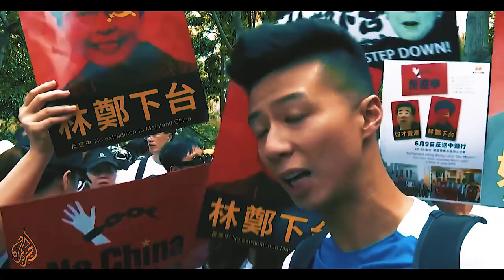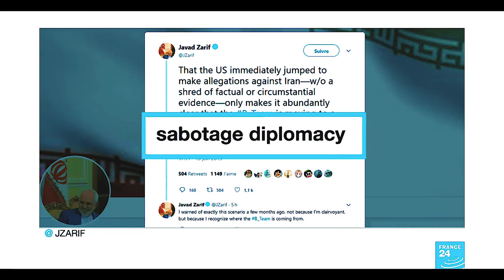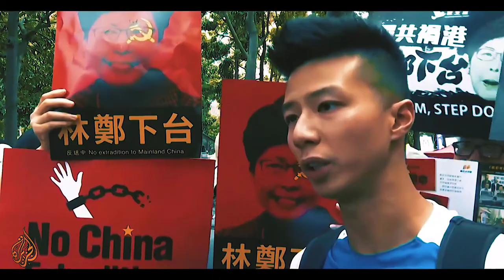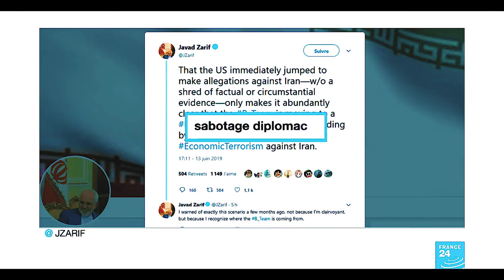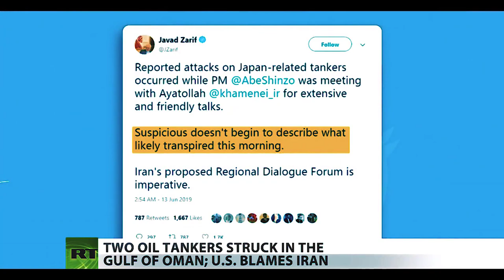What If Some Did Not Believe?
They Could Not Enter In Because of Unbelief